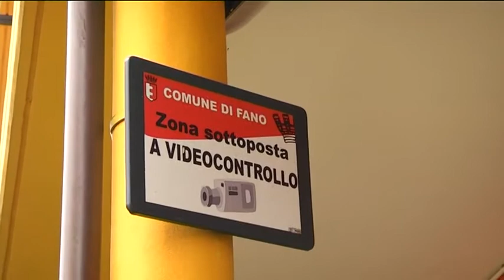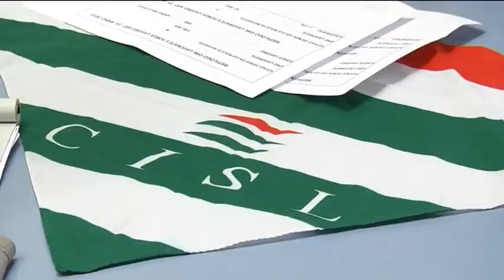Occhio alla NOTIZIA 10/1/2015